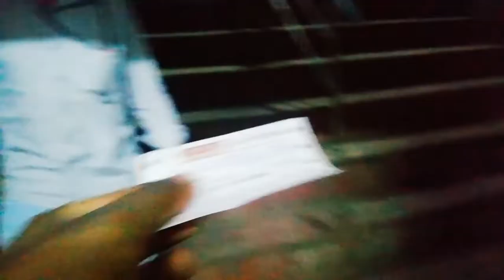memu train re ଟିଟି ହାତରେ ଧରା ପଡି ଥାନ୍ତି | 3ବର୍ଷ ପରେ ରାତିରେ memu ଟ୍ରେନ re ଗଲି | subash jena vlogs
memu train re  ଟିଟି ହାତରେ ଧରା ପଡି ଥାନ୍ତି | 3ବର୍ଷ ରାତିରେ memu ଟ୍ରେନ re ଗଲି | subash jena vlogs